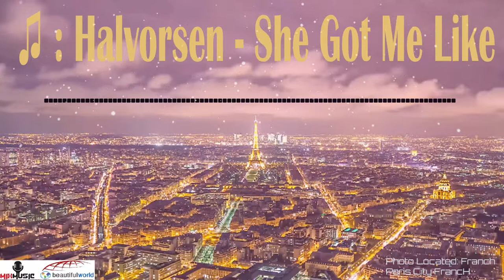♫ Halvorsen | She Got Me Like ) ( 📷 Paris effel tower Franch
Mix Music & Beautiful World ( Paris effel tower Franch )

Thanks